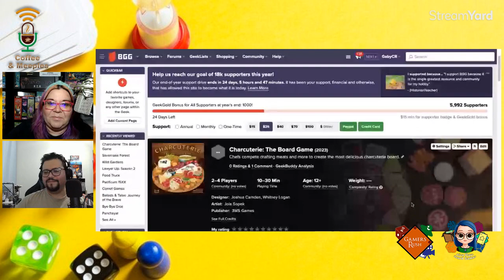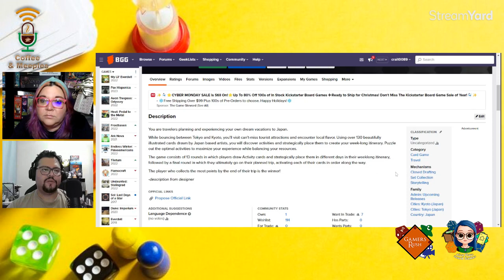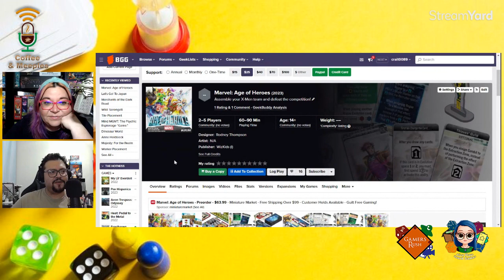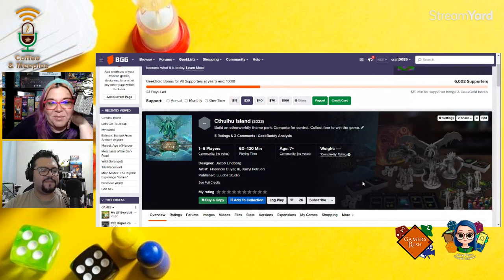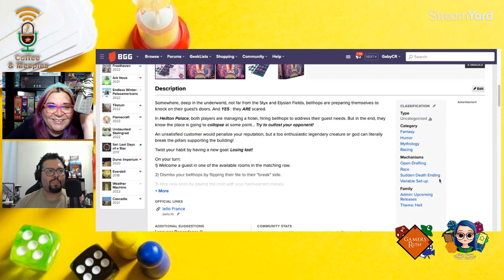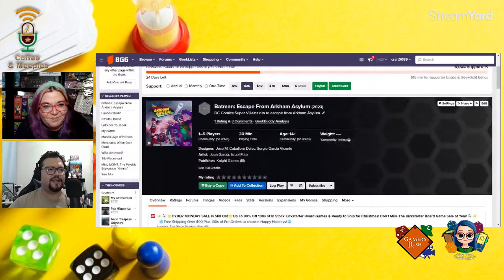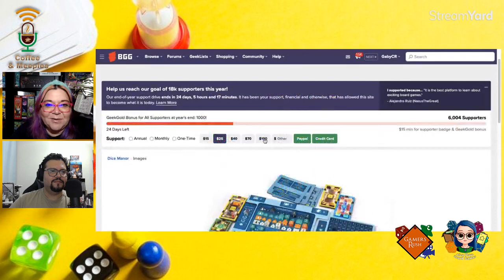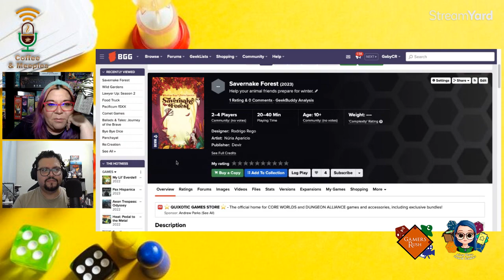Coffee & Meeples Podcast E62: Juegos para el 2023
Hoy en Coffee and Meeples Podcast, nos dimos a la tarea de buscar en la BGG, la lista de juegos que están por el momento para el 2023, y buscamos que es lo que mas nos puede llamar la atención de lo que se sabe por el momento que tiene fecha para el 2023.

¡Esperamos que lo disfruten mucho!